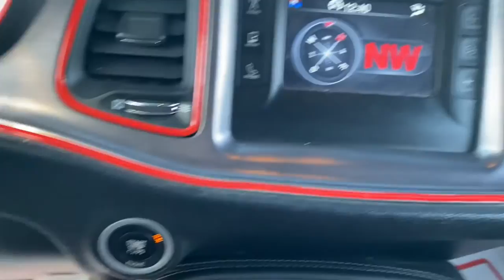2015 Dodge Challenger Kansas City, MO, Olathe, KS, Independence, MO, Overland Park, KS, Raytown, MO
Billet Silver Metallic Clearcoat Used 2015 Dodge Challenger available in 1001 W. 104th Street, Kansas City, Missouri at State Line CDJR. Servicing the Kansas City, Olathe, Independence, Overland Park, Raytown, MO. area.

State Line CDJR
1001 W. 104th Street

TRANSMISSION: 8-SPEED AUTOMATIC (845RE)  (STD),BILLET SILVER METALLIC CLEARCOAT,ENGINE: 3.6L V6 24V VVT  (STD),BODY SIDE STRIPES,BLACK  HOUNDSTOOTH CLOTH SPORT SEATS  -inc: Houndstooth,QUICK ORDER PACKAGE 21A SXT  -inc: Engine: 3.6L V6 24V VVT  Transmission: 8-Speed Automatic (845RE)  Dual Bright Exhaust Tips,WHEELS: 20 X 8.0 PREMIUM PAINTED ALUMINUM,SUPER SPORT GROUP (SS/T)  -inc: Firestone Brand Tires  Wheels: 20 x 8.0 Premium Painted Aluminum  Anti-Lock 4-Wheel Disc Performance Brakes  Compact Spare Tire  3.07  Rear Axle Ratio  Steering Wheel Mounted Shift Control  Trunklid Spoiler  Tires: P245/45R20 BSW AS Performance,FRONT LICENSE PLATE BRACKET,TIRES: P245/45R20 BSW AS PERFORMANCE,Rear Wheel Drive,Power Steering,ABS,4-Wheel Disc Brakes,Brake Assist,Aluminum Wheels,Tires - Front Performance,Tires - Rear Performance,Temporary Spare Tire,Heated Mirrors,Power Mirror(s),Rear Defrost,Intermittent Wipers,Variable Speed Intermittent Wipers,Daytime Running Lights,Automatic Headlights,AM/FM Stereo,Bluetooth Connection,Steering Wheel Audio Controls,Auxiliary Audio Input,MP3 Player,Auxiliary Audio Input,Power Driver Seat,Driver Adjustable Lumbar,Power Driver Seat,Driver Adjustable Lumbar,Pass-Through Rear Seat,Rear Bench Seat,Adjustable Steering Wheel,Trip Computer,Leather Steering Wheel,Keyless Entry,Power Door Locks,Keyless Start,Keyless Entry,Power Door Locks,Cruise Control,Climate Control,Multi-Zone A/C,A/C,Cloth Seats,Bucket Seats,Auto-Dimming Rearview Mirror,Driver Vanity Mirror,Passenger Vanity Mirror,Driver Illuminated Vanity Mirror,Passenger Illuminated Visor Mirror,Floor Mats,Keyless Start,Power Windows,Power Door Locks,Trip Computer,Security System,Engine Immobilizer,Traction Control,Stability Control,Traction Control,Front Side Air Bag,Tire Pressure Monitor,Driver Air Bag,Passenger Air Bag,Front Head Air Bag,Rear Head Air Bag